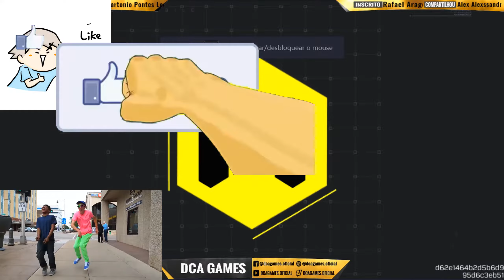JOGADAS INSANAS #3 - 75 KILL'S DE QUALIDADE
E aí jovens. Vamo, que vamo, mais uma gameplay de qualidade de call of duty mobile, só jogadas top's, lógico que a gente morre, até pq não somos hacker's.